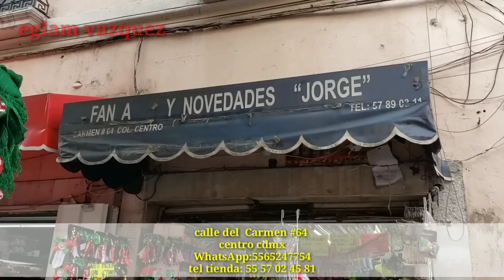la tienda con los mejores precios para iniciar tu negocio!!!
gracias x pasar

Visita la tienda en calle del Carmen #64

o solicita el catálogo al n. 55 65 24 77
54

o comunicate para informes al 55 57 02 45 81